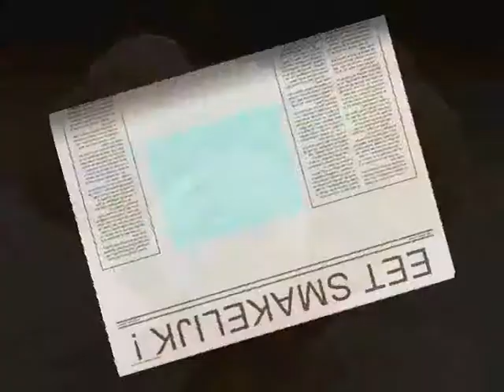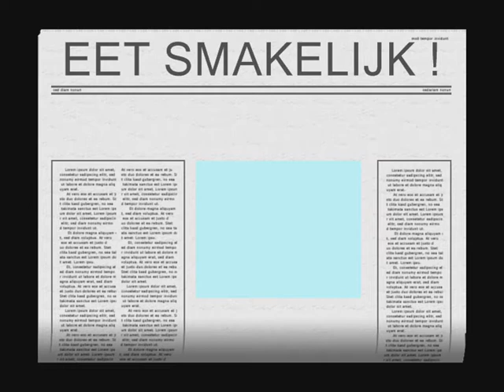Domino 30 juli 2011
domino track we made today